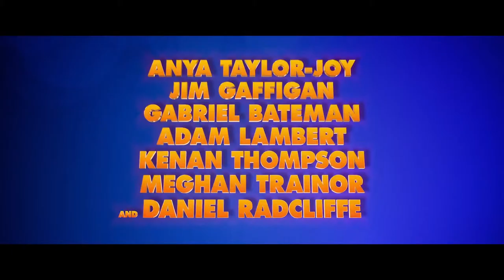PLAYMOBIL THE MOVIE Official Trailer 2019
A young woman travels to the animated world of Playmobil to find her missing brother.